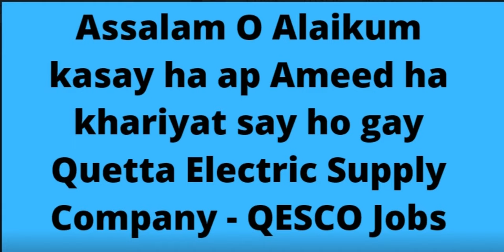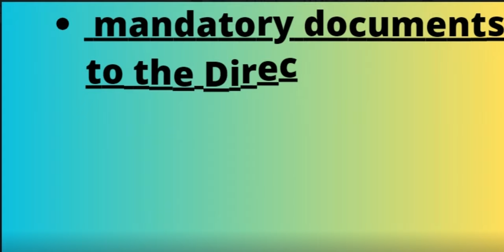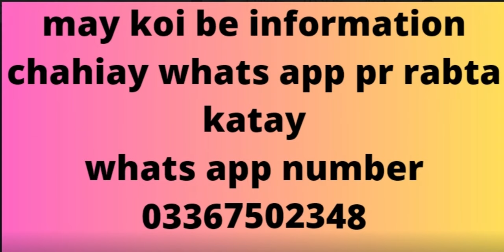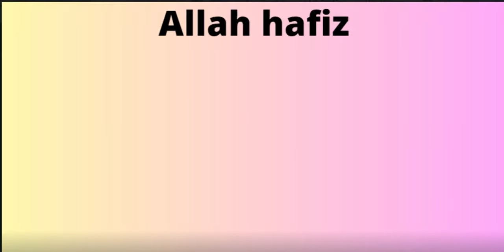Quetta Electric Supply Company QESCO Jobs | Copyright Free | Job-feed.com | jobs & study information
Copyright Free
Pakistan Jobs
New Jobs
Up-to-date jobs
Govt Jobs
Quetta Electric Supply Company QESCO Jobs 2024
Here, Quetta Electric Supply Company has announced new career opportunities for residents of Balochistan Province. This QESCO Jobs 2024 advertisement is announced as Quetta Electric Supply Company Jobs QESCO Jobs 2024.

Quetta Electric Supply Company is a public sector utility and the area-wide largest distribution company of Pakistan. Its area of operation comprised 32 districts of Balochistan Province except district Lasbela. Administratively, QESCO controls this area through its six operation circles namely Central, Loralai, Pishin, Sibi, Mekran & Khuzdar.

Quetta Electric Supply Company (QESCO) was incorporated as a public limited company on May 13, 1998, under the Companies Ordinance 1984. QESCO started its business on July 1, 1998. As a result of WAPDA’s process of corporatization and commercialization, its former electric area boards were transformed into companies and QESCO took over the business of WAPDA’s assets and liabilities. However, DISCOs are currently under the administrative control of the Ministry of Water and Power, Government of Pakistan.

Quetta Electric Supply Company - QESCO Jobs Latest
 Posted on: 22nd March 2024
 Location: Balochistan, Islamabad
 Education: Bachelor, Graduation, Master
 Last Date: 05/04/2024
 Vacancies: 112
 Company: Quetta Electric Supply Company - QESCO
 Address: Director General (HR & Admin) Quetta Electric Supply Company QESCO  Zarghoon Road Qetta, Cantt
Vacant Positions:
Security Guard
Security Sergeant
Currently, Quetta Electric Supply Company QESCO Jobs 2024 is opening for Security Sergeant or security Guard.

How to Apply for QESCO Jobs 2024?
Interested professionals may send their original document with all mandatory documents to the Director General (HR & Admin) Quetta Electric Supply Company QESCO Zarghoon Road Quetta, Cantt.
The advertisement is also available on the PPRA
Last date to apply is 5th April 2024.